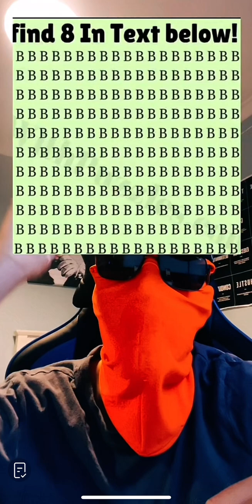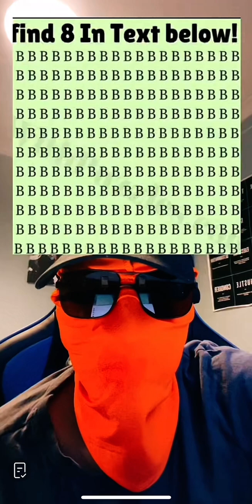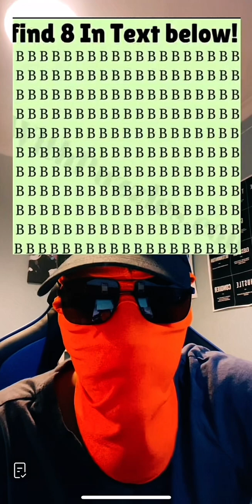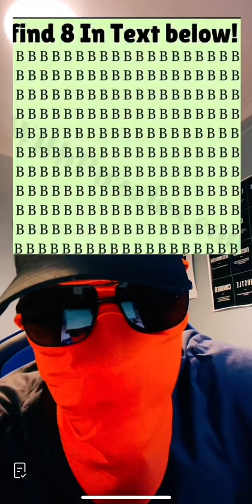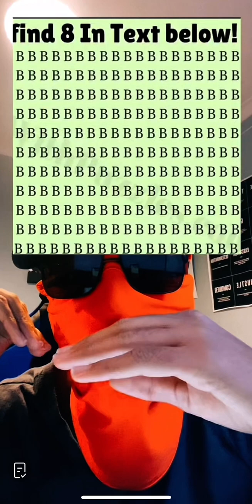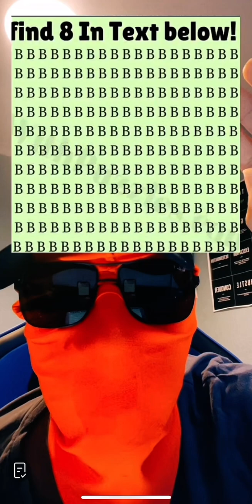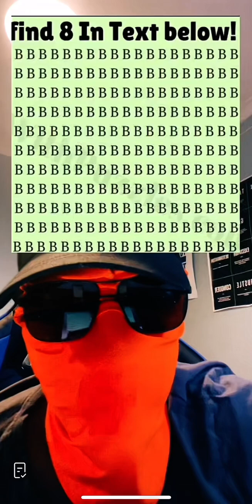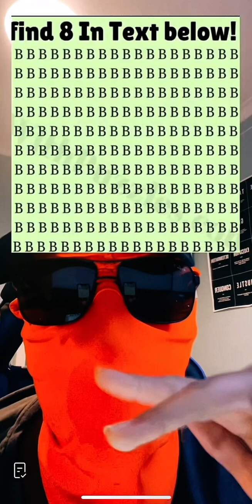Find 8 of them for me